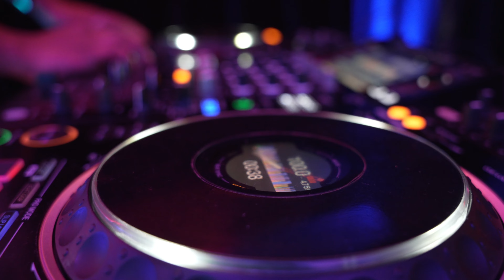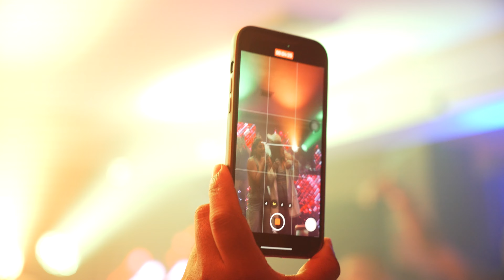Pem Kekula Sydney 2023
Hey guys, it's been a while. In today's video, we are bringing you something different. Here's a snippet of a project we've been working on lately.

A new era of Sri Lankan music is upon us and the dynamic trio making international shockwaves are landing on the shores of Sydney for the first time and they are throwing an epic party! Pem Kekula Sydney 🔥

Introducing earth shattering hit artists with their bespoke Music Dj Mass, Romain Wills and Apsi 🎶

✔️ Our gear: Sony A7IV